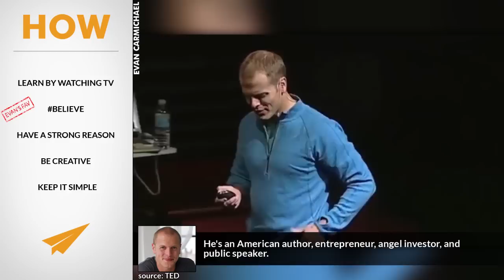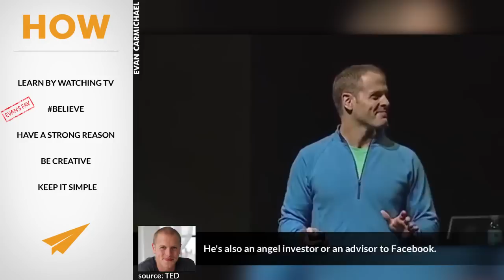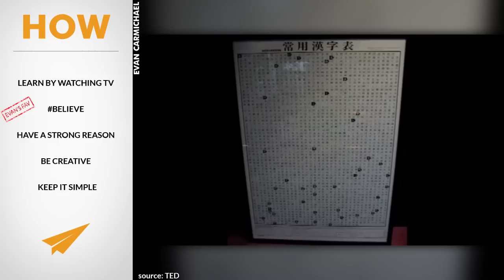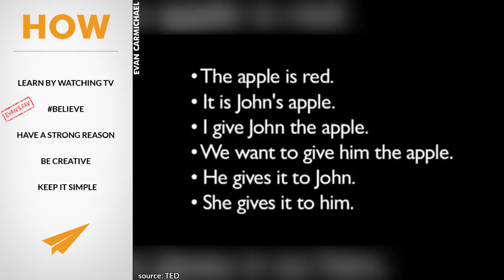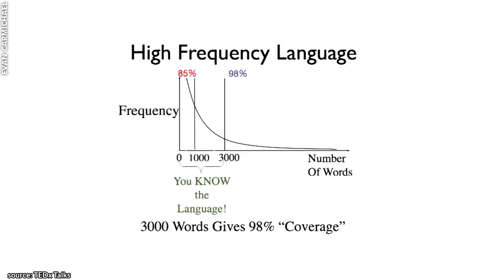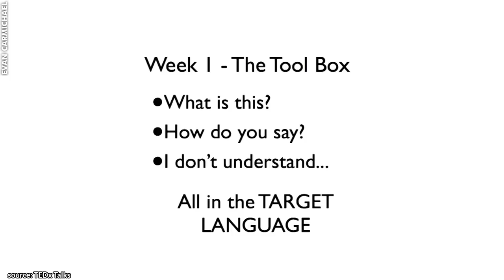How to Learn ANY LANGUAGE Quickly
✎ In today's video, check out our tips on how to learn a language. :)

Cheers,
Evan